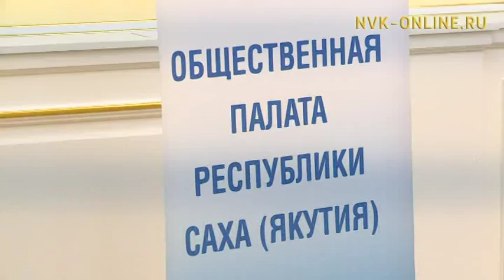В Якутии продолжаются обсуждения Стратегии-2030